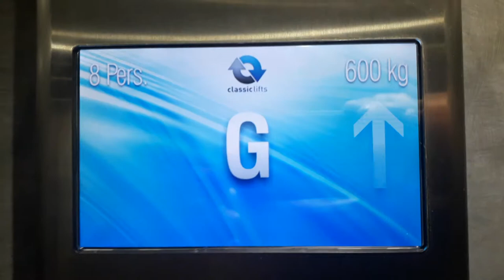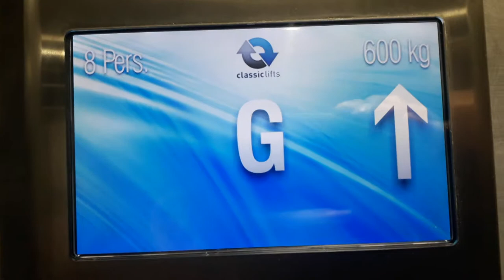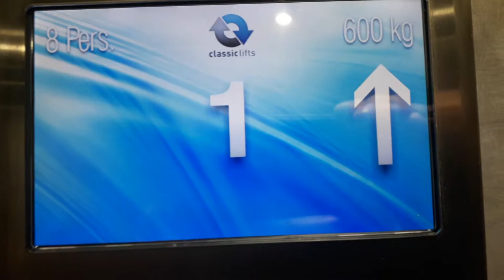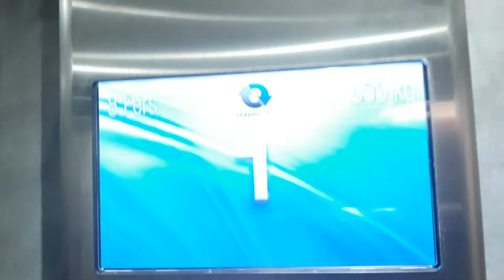Classic Lift at the Culloden Academy Community Complex in Inverness Culloden